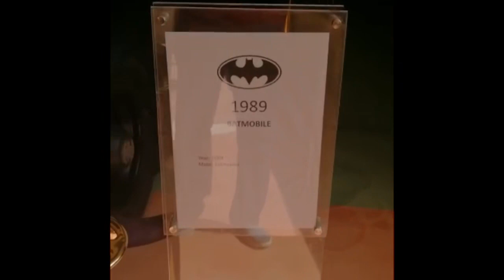سيارة باتمان الحقيقيه/سياره باتمان في الحقيقه في دبي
سياره باتمان في الحقيقه
سياره باتمان